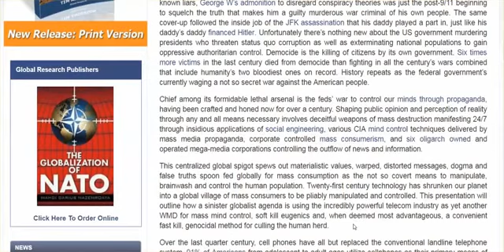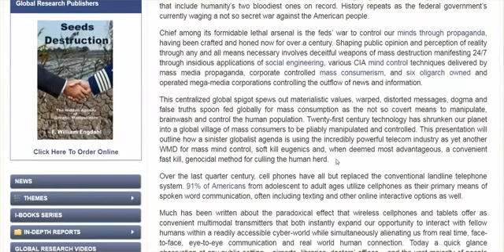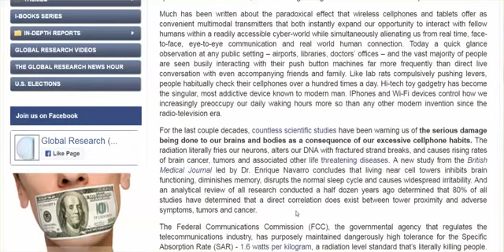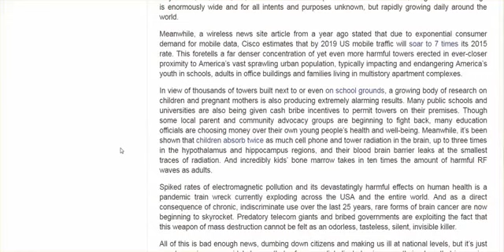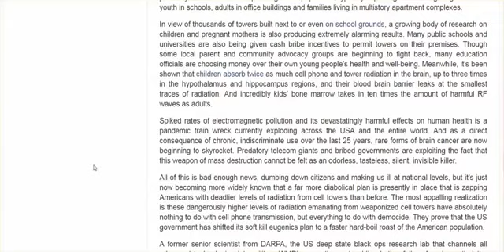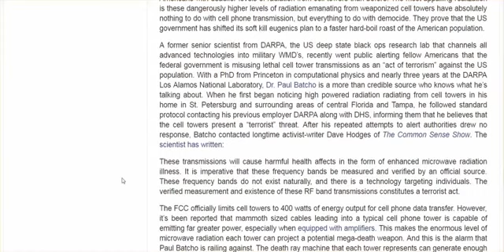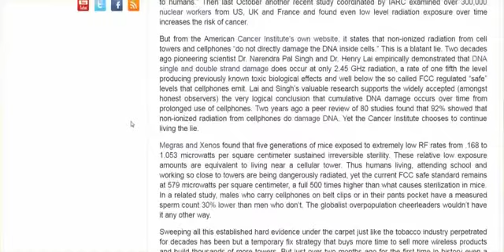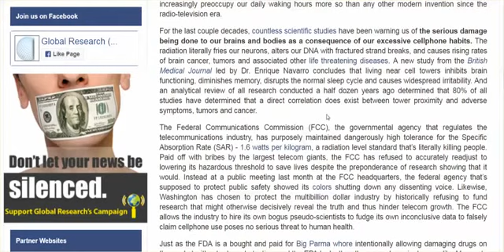FORMER DARPA SENIOR SCIENTIST CELL TOWERS ARE WMD, TRANSMISSIONS FROM TOWERS AN ACT OF TERRORISM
Description: Original Video Courtesy Of KafkaWinstonWorld.

" ... living near cell towers inhibits brain functioning, diminishes memory, disrupts the normal sleep cycle and causes widespread irritability.